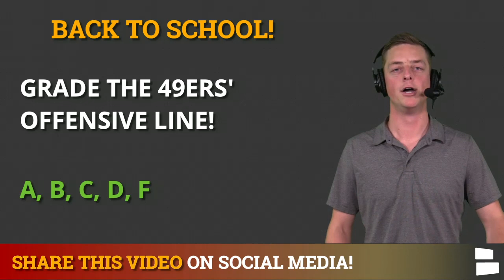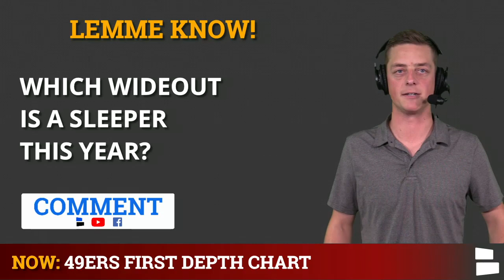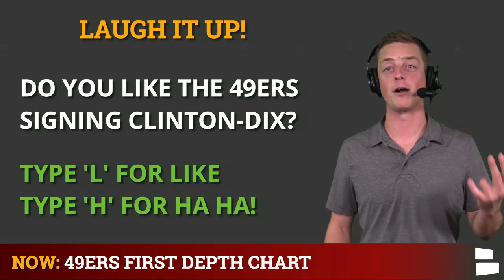49ers Training Camp 2021: San Francisco 49ers Depth Chart; Trey Lance, Jimmy Garoppolo, 49ers Rumors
49ers Training Camp news and rumors coming at you as we breakdown the 49ers depth chart. AMAZING cereal that’s actually HEALTHY! 49ers news and rumors are humming heading into the 49ers’ preseason opener against the Kansas City Chiefs. The 49ers released their first depth chart so we take a look at the battle between Trey Lance and Jimmy Garoppolo, what Kyle Shanahan’s offense looks like with Trent Williams, George Kittle, Brandon Aiyuk and Deebo Samuel and some of the 49ers Training Camp battles across the roster.

NINER GANG! Are you looking for the most elite 49ers rumors, 49ers news and 49ers Training Camp 2021 updates?

49ers depth chart breakdown is what we’re getting into on today’s show. 49ers Training Camp has certainly been eventful and finally, we’ll get to see the 49ers take the field for an actual game as we get closer and closer to the 2021 NFL season. How long will Jimmy Garoppolo hold off Trey Lance? Can Raheem Moster stave off Trey Sermon? Will Aaron Banks start at right guard? Will Ha Ha Clinton-Dix make the 49ers’ roster? Outside of Nick Bosa, who else fills in along the defensive line? We take a look at every position and bring you the latest 49ers rumors and news.

49ers Depth Chart:
First-Team OL:
LT: Trent Williams
LG: Laken Tomlinson
C: Alex Mack
RG: Daniel Brunskill
RT: Mike McGlinchey

Second-Team OL:
LT: Jaylen Moore
LG: Colton McKivitz
C: Jake Brendel
RG: Aaron Banks
RT: Tom Compton

3rd-Team OL:
LT: Shon Coleman
C: Dakoda Shepley
RG: Senio Kelemete
RT: Corbis Kaufusi RT: Alfredo Gutierrez

Quarterbacks:
Jimmy Garoppolo, Trey Lance, Nate Sudfeld, Josh Rosen

Running backs:
Raheem Mostert, Trey Sermon, Wayne Gallman, Elijah Mitchell, Jamychal Hasty

Wide receivers:
Deebo Samuel, Brandon Aiyuk, Mohamed Sanu, Richie James, Trent Sherfield, Jalen Hurd, River Cracraft, Jauan jennings, Travis Benjamin, Austin Watkins

Tight ends:
George Kittle, Ross Dwelley, Charlie Woerner, Jordan Matthews, MyCole Pruitt, Josh Perkins

Fullbacks: Kyle Juszczyk, Josh Hokit

Special Teams:
P: Mitch Wishnowsky
K: Robbie Gould
PR: Brandon Aiyuk
KR: Richie James
LS: Taybor Pepper

Defensive line:
DE: Arik Armstead
DT: Javon Kinlaw
DT: D.J. Jones
DE: Nick Bosa

DE: Dee Ford
DT: Kentavius Street
DT: Kevin Givens
DE: Samson Ebukam

DE: Jordan Willis
DT: Maurice Hurst
DT: Zach Kerr
DE: Arden Key

Alex Barnett, Davin Bellamy, Darrion Daniels, Shilique Calhoun, Eddie Yarbrough

Linebackers:
SAM: Azeez Al-Shaair
MIKE: Fred Warner
WILL: Dre Greenlaw

Demetrius Flannigan-Fowles
Jonas Griffith
Marcell Harris

James Burgess Jr.
Justin Hilliard
Elijah Sullivan

Defensive Backs:
LCB: Emmanuel Moseley
RCB: Jason Verrett
NB: K'Waun Williams
FS: Jimme Ward
SS: Tavon Wilson

LCB: Ambry Thomas, Deommodore Lenoir, Alexander Myres
RCB: Dontae Johnson, Ken Webster, B.W. Webb
NB:
FS:Jared Mayden, Kai Nacua
SS: Talanoa Hufanga, Ha Ha Clinton-Dix, Tony Jefferson

NINER GANG! Answer these questions: :
- Grade the 49ers’ offensive line: A, B, C, D or F
- Which wide receiver is a sleeper?
- Like the Ha Ha Clinton-Dix signing? Type ‘L’ for like, ‘H’ for Ha Ha!!

FAITHFUL!!! Have a 49ers question for Chase? Hit him up on Twitter, Instagram and Facebook